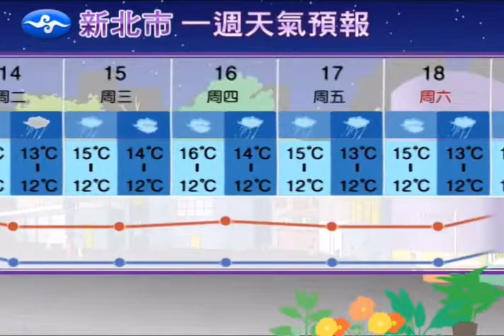北部天氣預報 - 新北(2014-01-12 17：00)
From 氣象局